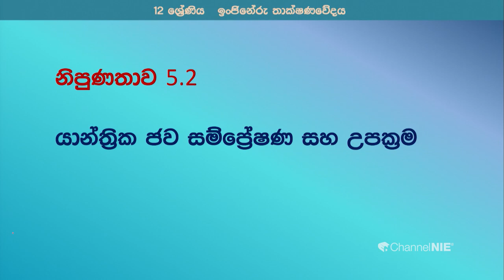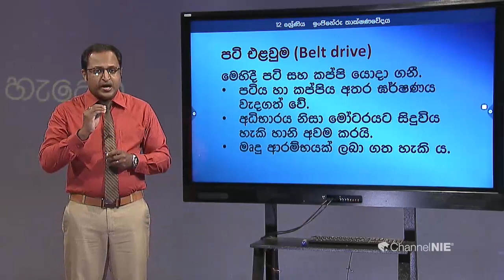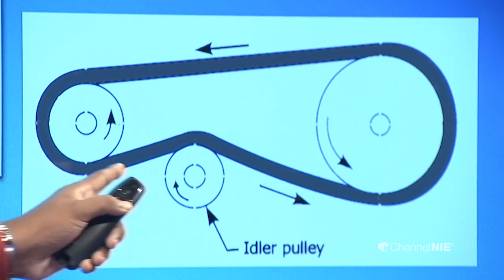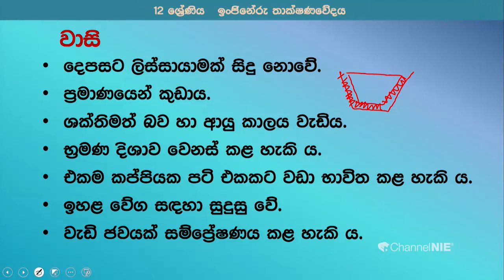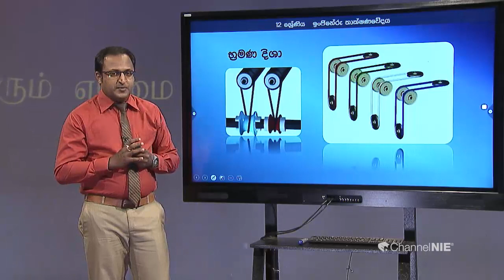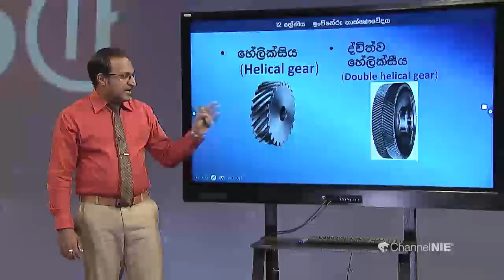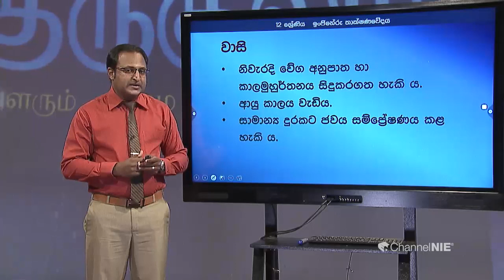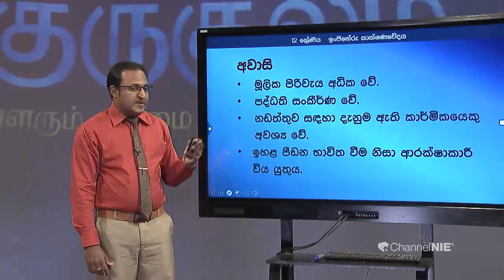යාන්ත්‍රික ජව සම්ප්‍රේෂණය - 12 ශ්‍රේණිය ( ඉංජිනේරු තාක්‍ෂණවේදය)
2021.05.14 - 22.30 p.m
Follow on: